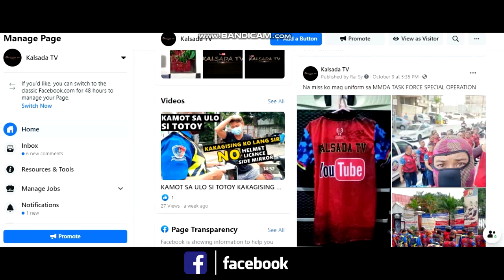HINDI MAUBOS MGA PAZAWAY SA KALYE GINAWANG BODEGA